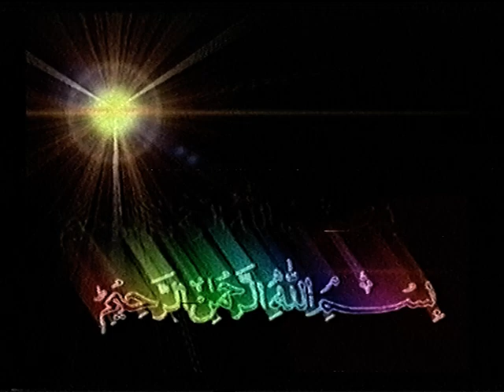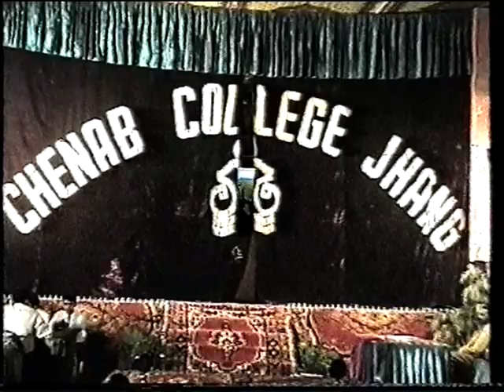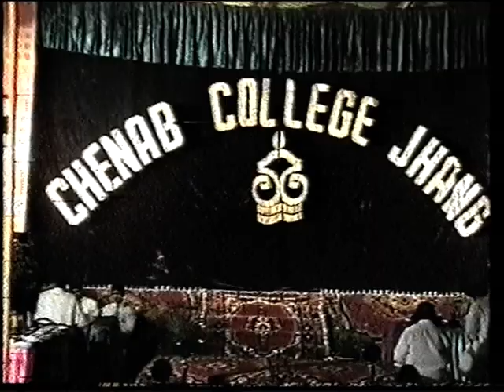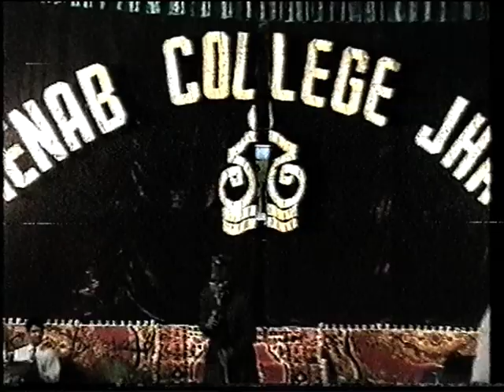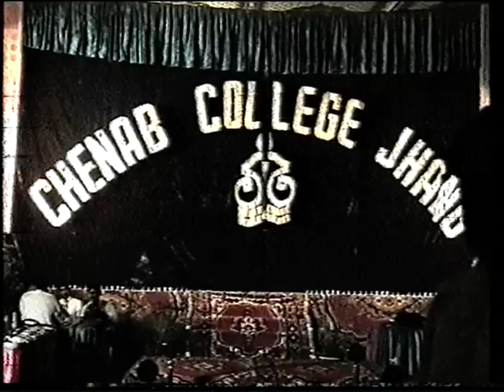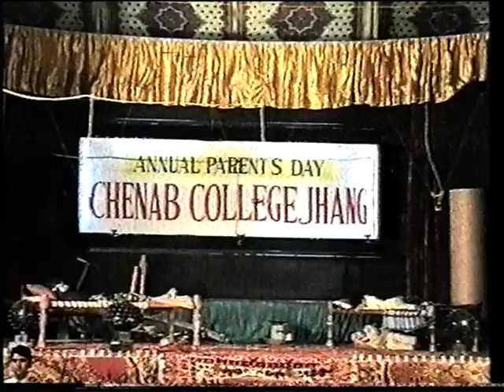Parents Day 2004 (Part-01)